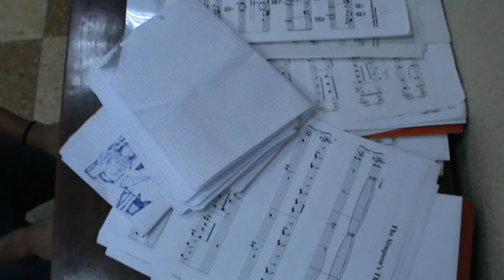Today starts the end Sound Conversion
i hope you love it!! this song was written for a veryy good friend ... only one sentence

today's the day in which the end starts..